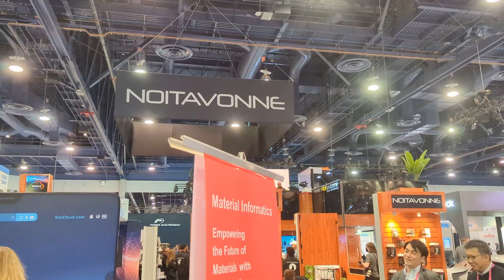January 6, 2023